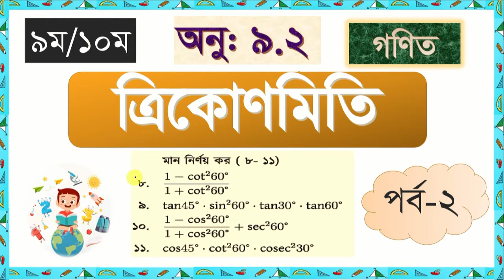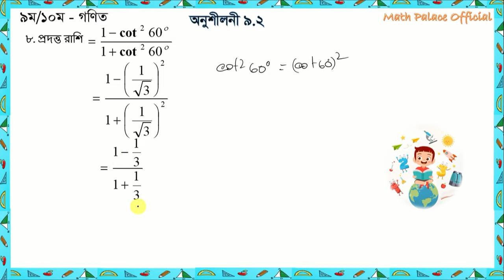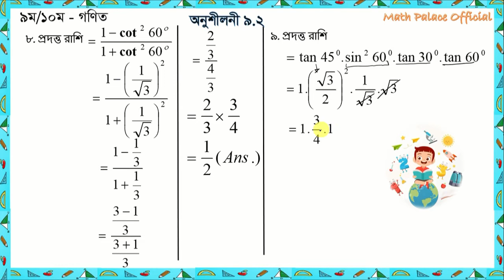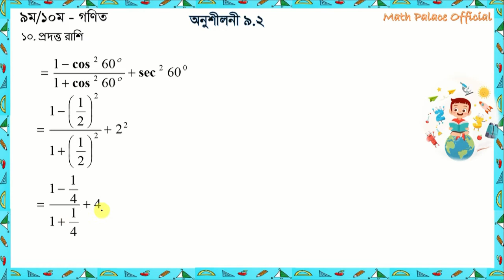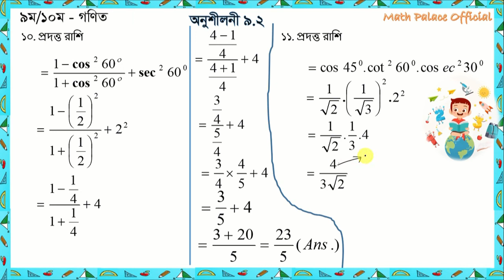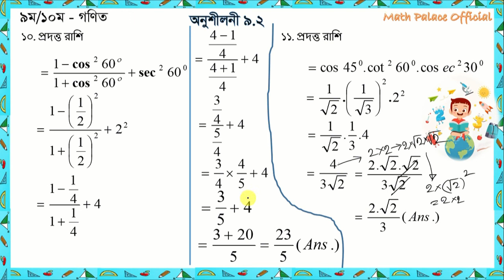SSC Math Chapter 9.2 (Part-2) ll Nine Ten Trigonometry ll নবম দশম শ্রেণির গণিত l এসএসসি ত্রিকোণমিতি